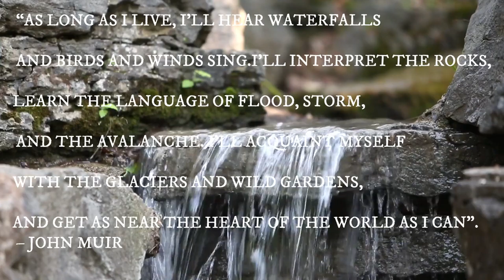Relaxing waterfall sound and calming piano music.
“ANOTHER WAY TO LOOK AT MEDITATION IS TO VIEW THINKING ITSELF AS A WATERFALL, A CASCADING OF THOUGHT. IN CULTIVATING MINDFULNESS, WE ARE GOING BEYOND OR BEHIND OUR THINKING, MUCH THE WAY YOU MIGHT FIND A VANTAGE POINT IN A CAVE OR DEPRESSION IN THE ROCK BEHIND A WATERFALL. WE STILL SEE AND HEAR THE WATER, BUT WE ARE OUT OF THE TORRENT.” – JON KABAT-ZINN

Credits:
 Video by Aktim from Pixabay